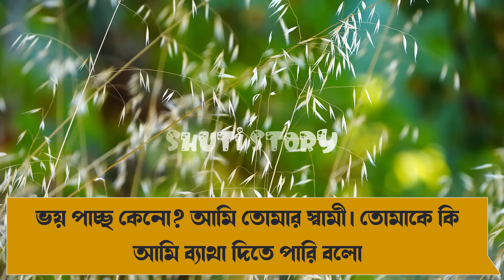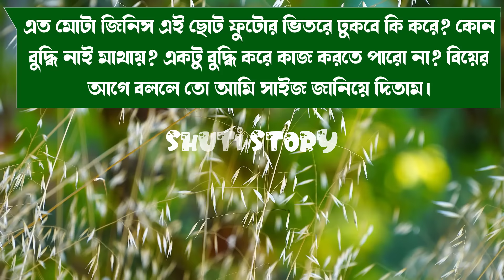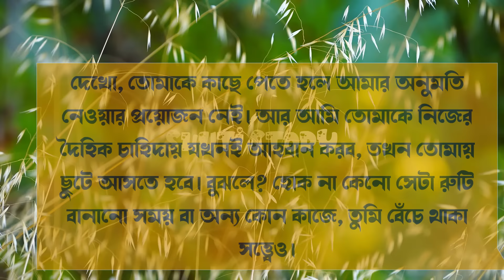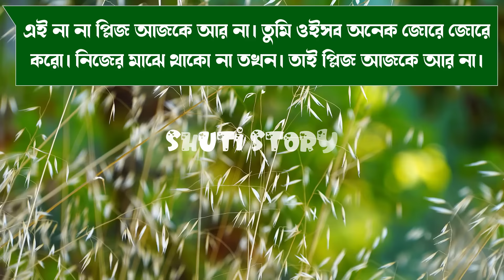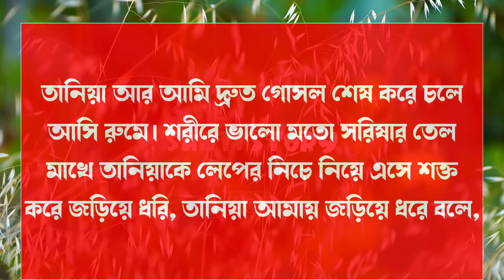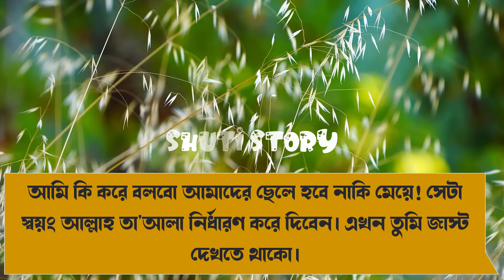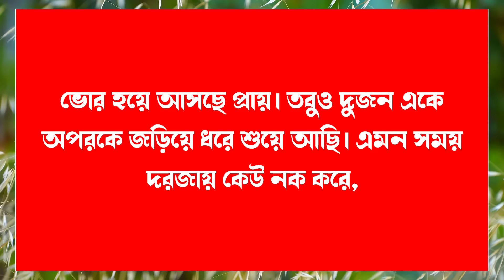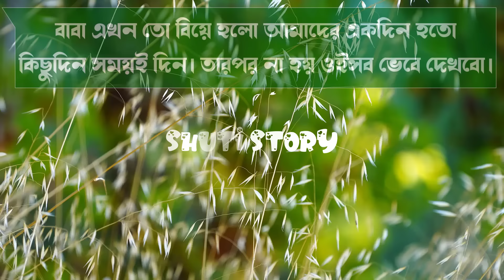স্বামী স্ত্রীর ভালোবাসা | A Romantic Love Story | Shuti Story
স্বামী স্ত্রীর ভালোবাসা